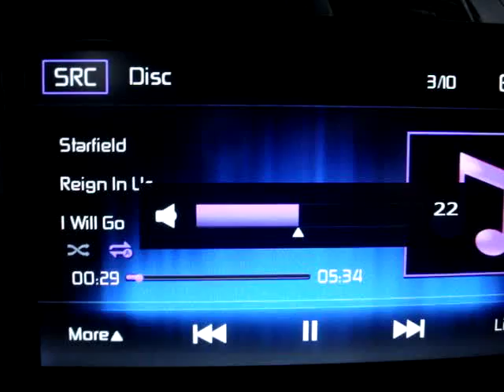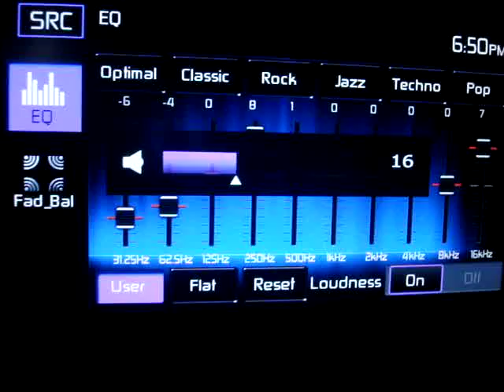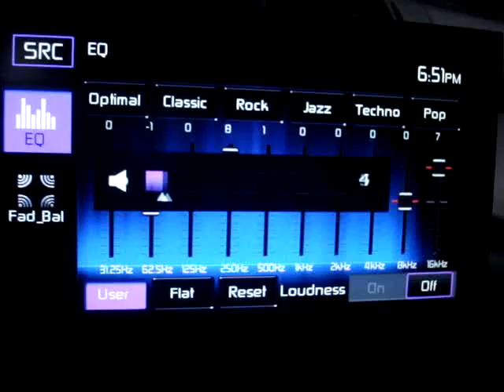New MiniVan Audio System - Video 3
Demonstrating my new Jensen VX7010 DVD/CD player, FM/AM Receiver, Navigation (GPS) and connection to my MP3 player.